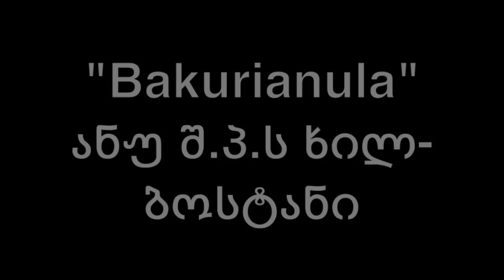Bakurianula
Bakurianula The Preview